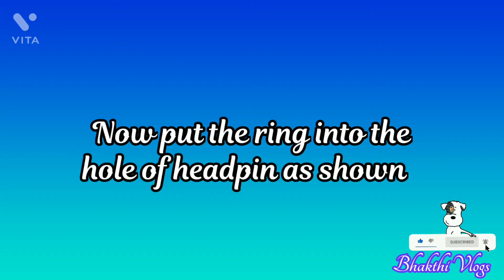Bhakthi Vlogs How To Make Silk Thread Jhumkas Using Bali Rings Very Beautiful Silk thread earring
Bhakthi vlogs
silk thread
# paper earrings
Craft mind
# creativity
jewelery design
earrings art
# DIY
# DIY Silk Thread Earrings Jhumka
Homemade craft
Simple and Beautiful Silk thread earrings Simple and Beautiful Silk thread earrings
Silk thread stud earrings
How to make Designer
# Silk Thread Earrings at Home
# girls
# silk
silk thread jhumkasn
bridal collection

Hey guys welcome back to my channel hope you like this video.Share this video, comment it and subscribe my channel and press the bell icon so that you will be notified whenever I upload a new video